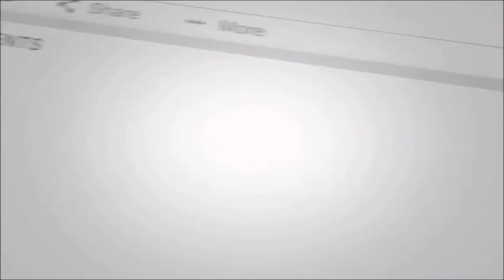Yaariyan - Episode 16 Promo | HAR PAL GEO DRAMAS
Yaariyan - Episode 16 Promo

Yaariyan - Episode 16 New Promo | HAR PAL GEO DRAMAS